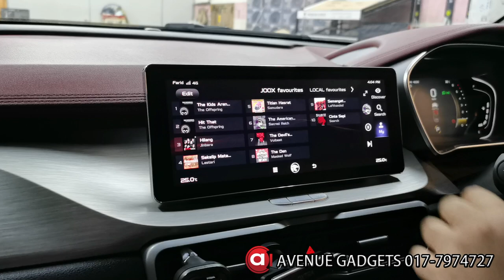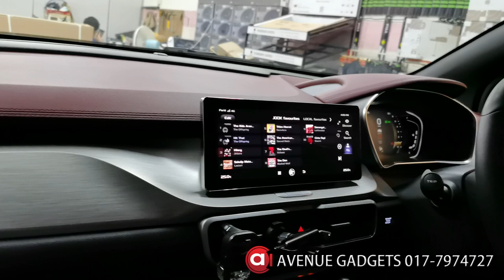PROTON X50 UPGRADE BLAM SIGNATURE SPEAKER + SOUNDPROOF